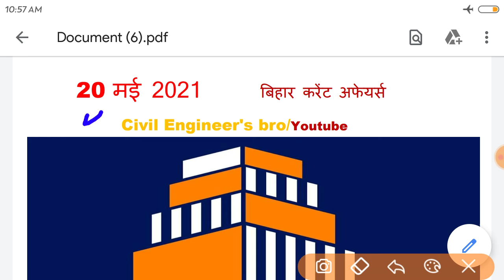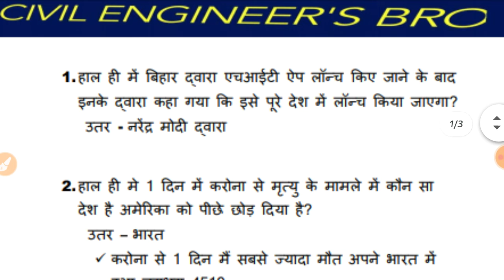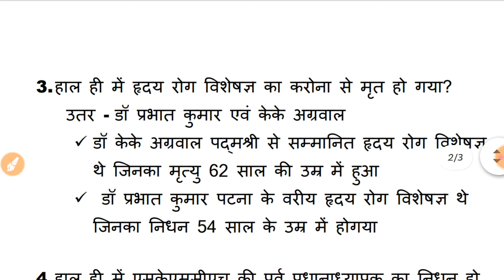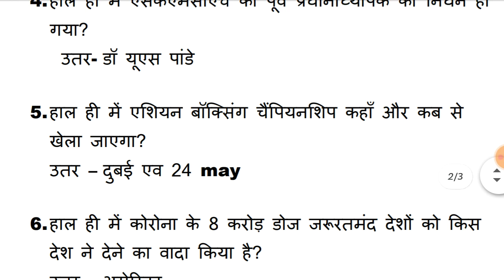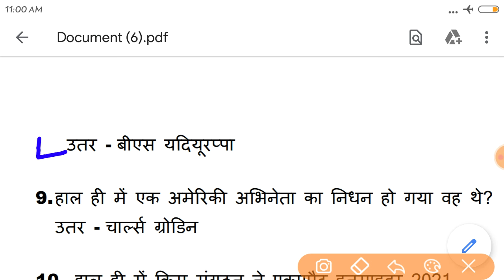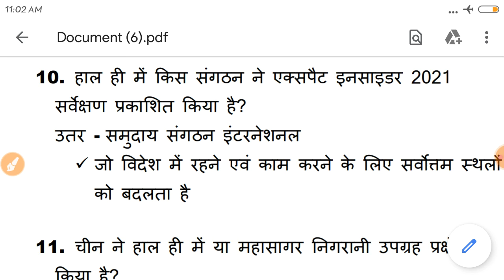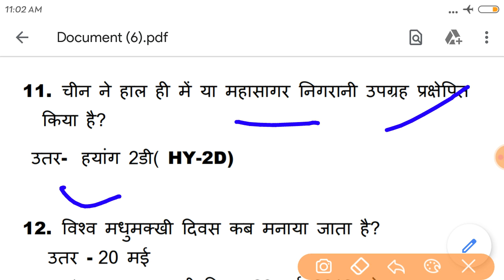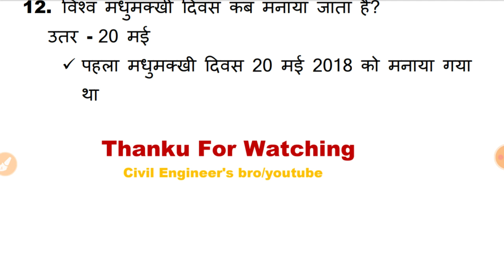20 मई का बिहार करेंट अफेयर्स // 20 May Bihar Current Affairs // बिहार के सभी परीक्षा के लिए उपयोगी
bihar amin bihar amin set practice bihar amin set practice bihar amin exam bihar amin exam bihar amin 1767 bihar amin exam set practice